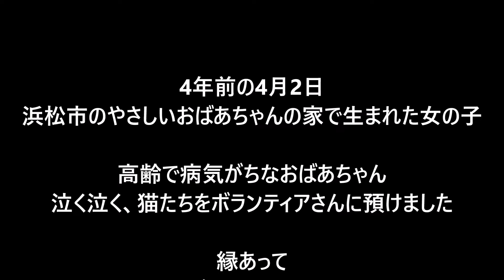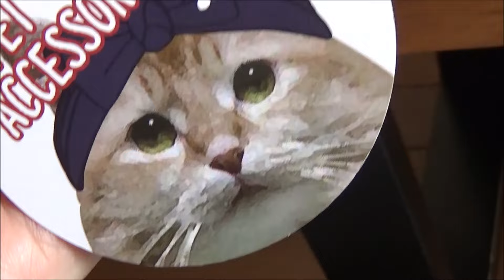一日遅れの誕生日♀猫こむぎ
昨日4月2日♀猫こむぎが4才になりました♪　みなさんとも喜びを分けたいと思います。ささやかなプレゼントを2つ用意しました♪
パソコンから下記をクリックいただければ『♀猫こむぎ＆♂猫だいずの塗り絵』をダウンロードできますよ。
スマフォ・携帯の方には画像を用意しました。アルバムに追加いただければ♀猫こむぎ＆♂猫だいずも喜ぶと思います♪

わが家の想い出を毎日残しています。♀猫こむぎ＆♂猫だいずはもちろんですが、お父ちゃん＆お母ちゃんも登場します！お父ちゃんのバカ笑い声も入るかも？不快な発言・下品な言葉遣いが出るかも？お許しくださいませ(=^・^=)